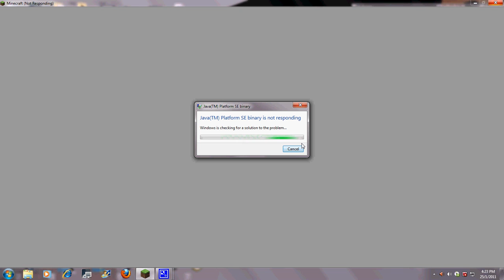minecraft failed attempt MUST WATCH !!!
plz watch untill the end PLZ PLZ PLZ PLZ I HAS NO IDEA WAD HAPPENED PLZ PLZ COMMENT AND RATE!